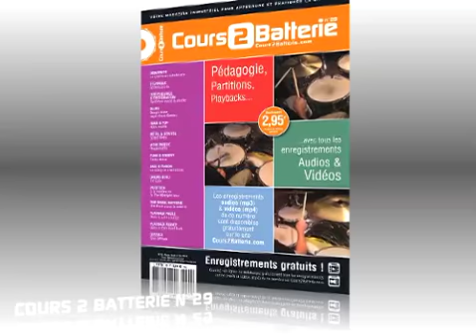COURS DE BATTERIE N°29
Extraits du "Cours 2 Batterie n°29", à retrouver avec ses partitions, exemples et autres morceaux, ainsi que tous les enregistrements audios (mp3) et vidéos (mp4) correspondants gratuits.